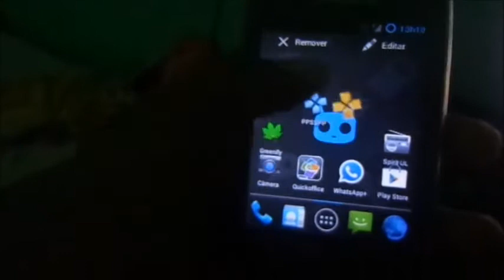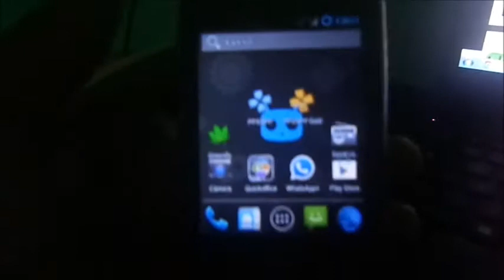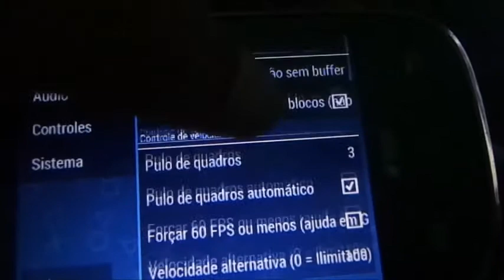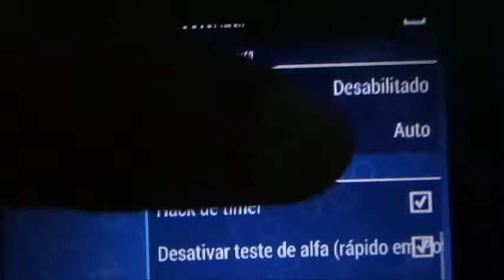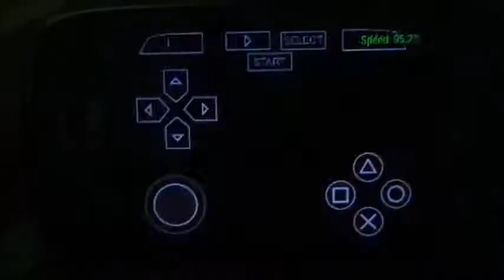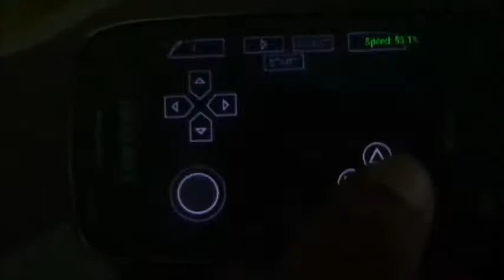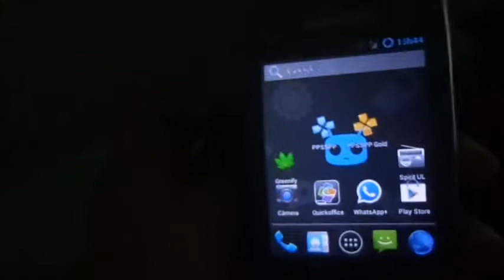COMO BAIXAR E INSTALAR O PPSSPP + CONFIGURAÇAO+ROMS PARA SEU SEU ANDROID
fala galera tai o Link das roms

Galera Link de novas roms para seu emulador !!

o Link do ppsspp normal 0.9.9.1

Link do PPSSPP /GOLD/

meu whatsapp para tirar duvidas 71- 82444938